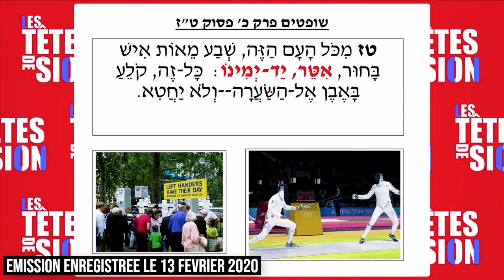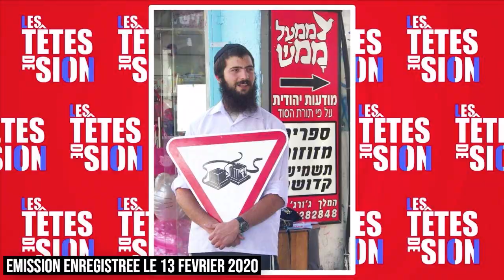Les Têtes de Sion #86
Pour quelle raison le restaurant de falafels Tova à Natanya est devenu connu en Octobre dernier ?

Quelle décision est prise en Israël le 1er Novembre 1985 ?

Un jeu de questions réponses sur le monde juif, avec des invités très différents qui jouent ensemble...juste pour le plaisir de rire entre amoureux d'Israël ! Produit par Chichi Berdah et présenté par Michael (kiki) Kandel avec Jaqueline Gabet (Jeuniors), Anne Touitou (pour le kif), Rosy Burstin (Conseiller consulaire), Monique Kandel (Aloumim) et Eric Binisti (Comédien).
Téléchargez des maintenant l’application studio Qualita

Rejoignez la communauté d’entraide francophone en Israël